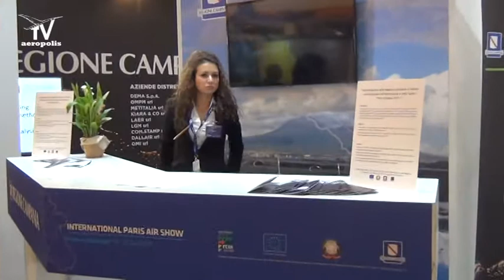PARIS AIR SHOW 2017 La Campania a Le Bourget FLAVIA ABETE - Aeropolis -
La missione del gruppo aeronautico Abete